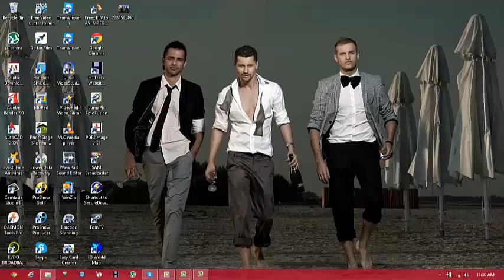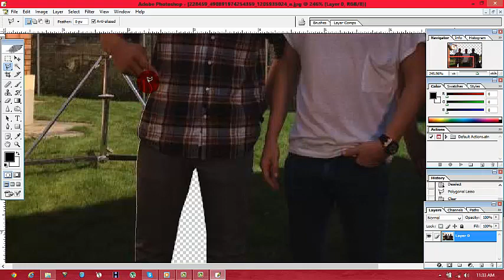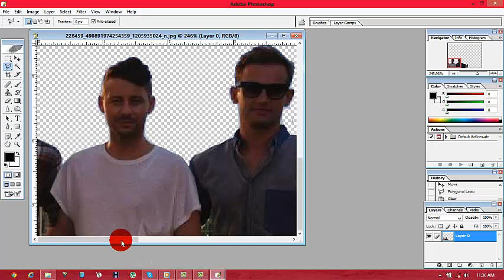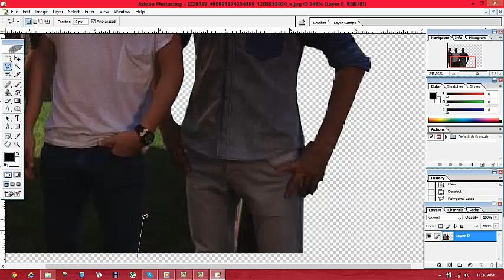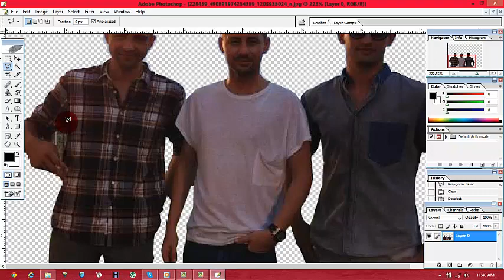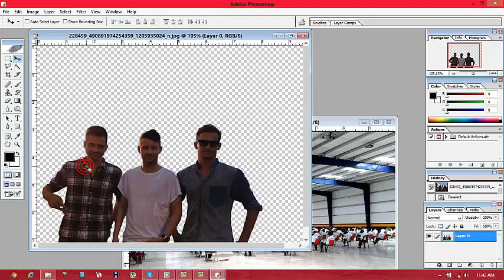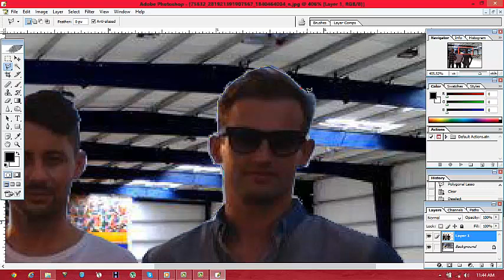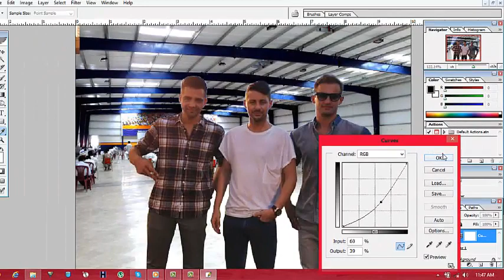How To Change Backgroud in photoshop